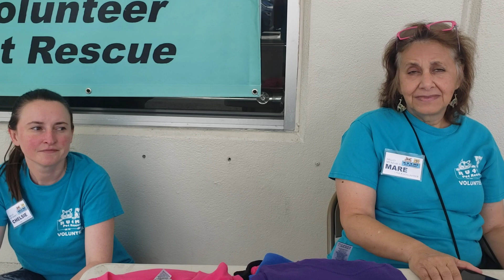Girls At The Table